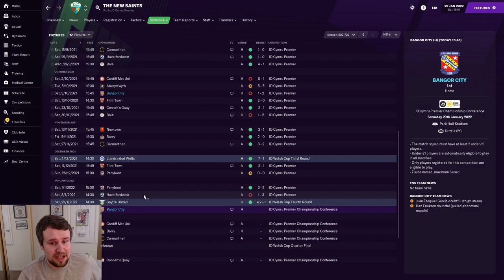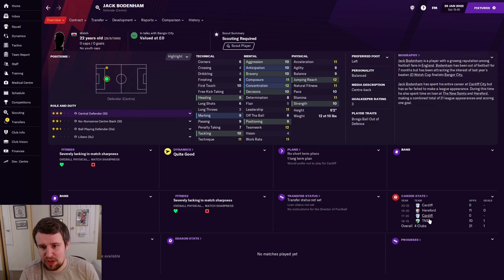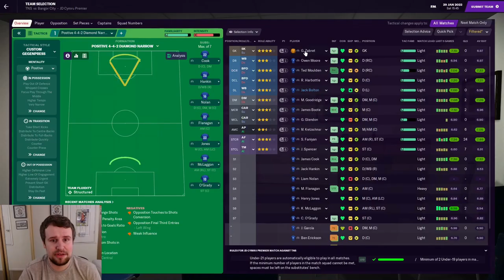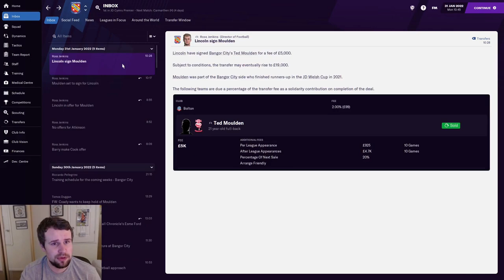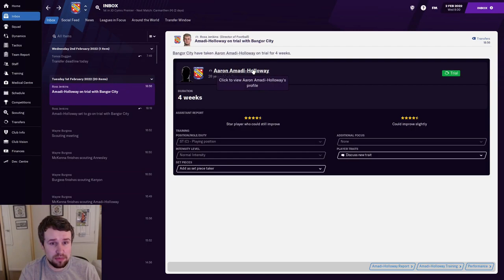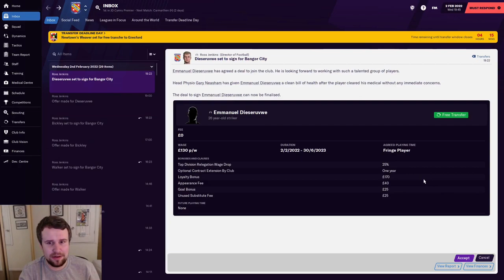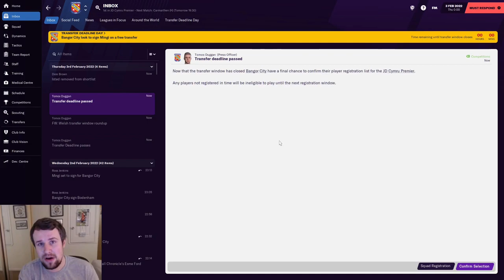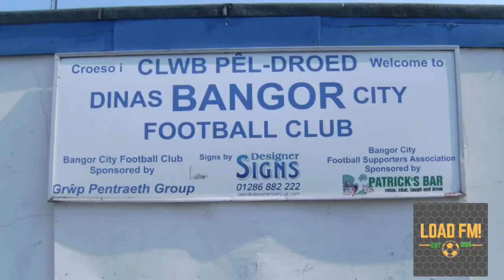FM21 | Building Bangor City | EPISODE 14 | STOP IT, DOMENICO! | Football Manager 2021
Welcome along to episode 14 of my FM21 building a nation story with Bangor City. In this series, we attempt to build Bangor City from the second tier in Wales, to the top of Welsh and European football! In part 14, we continue our title charge against TNS. We've also got transfer deadline day, including more antics from owner Domenico Serafino.